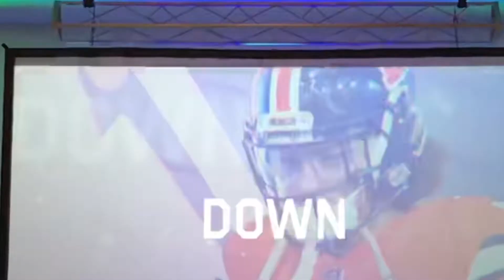ICYMI: Recap of 2019 All Star Best of Pueblo Preps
Chieftain video produced by reporter Anthony A. Mestas